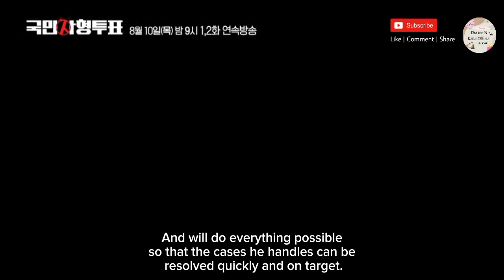The Killing Vote (국민사형투표) Trailer | Park Hae Jin, Lim Ji Yeon, Kim Yoo Mi, Kim Kwon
The Killing Vote (국민사형투표) | Park Hae Jin, Lim Ji Yeon, Kim Yoo Mi, Kim Kwon

The Korean drama The Killing Vote is a Korean drama with the Thriller and Mystery Genre. which tells the story of several police who are trying to arrest
 and reveal the identity of 'Dog Mask' or a person with a dog mask whose identity no one knows. It is known that 'Dog Mask' carries out his crimes
 by punishing criminals who escape the law or criminals who receive punishment that is not commensurate with their actions by voting to determine the fate of these criminals.